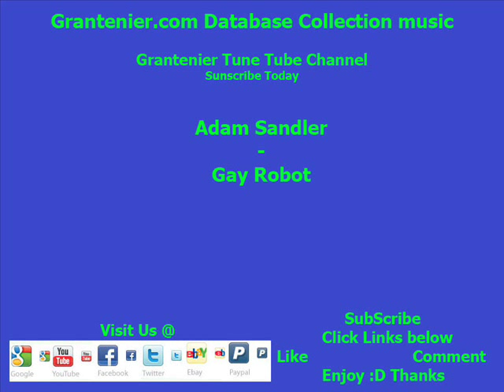Adam Sandler - Gay Robot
(Main Store)
(T shirt store)